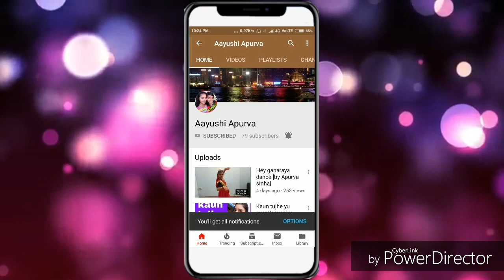Ankhiyo Ke Jharokhon Se [ cover by Aayushi Sinha ] origanally sung by Hemlata.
This is a old bollywood song by Aayushi Sinha.